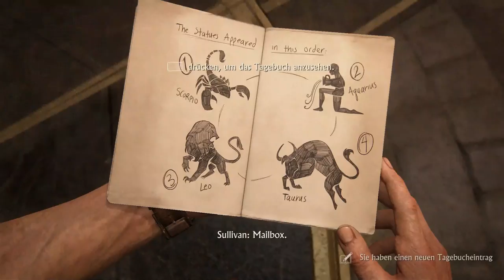Lets Play: Uncharted 4: A Thief's End Gameplay in Deutsch #20 / Sichtbar und doch verborgen \